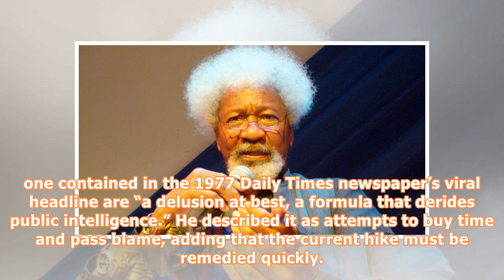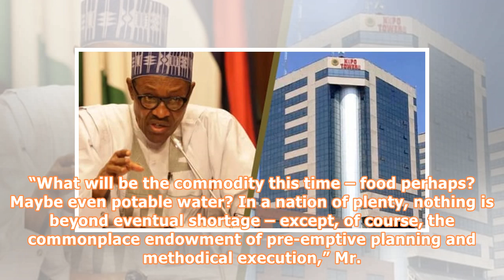Soyinka speaks on fuel scarcity, buhari’s 1977 statement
A Nobel laureate, Wole Soyinka, on Saturday said he wished Nigerians less miseries in the new year. Mr. Soyinka also called on the Nigeria government to end the current fuel scarcity in the country rather than resort to blame passing. The Nobel laureate in a New Year message on Saturday said government must not be fooled by the quietness in major cities, adding that Nigerians are going through pains to get petroleum products. “In the accustomed tradition, I wish the nation less misery in the com...